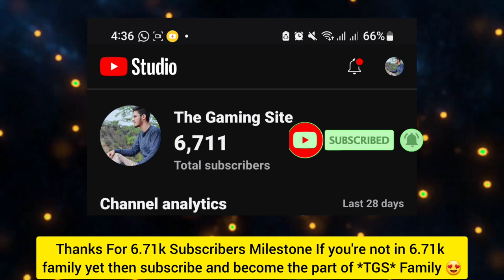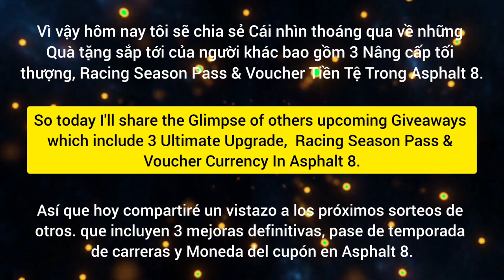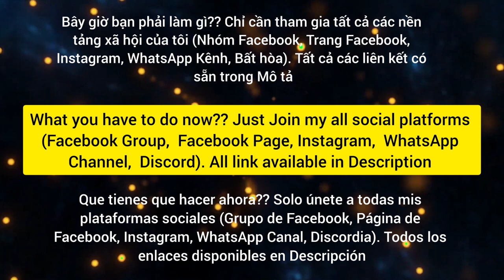Free *Ultimate Upgrade's* 🔥😱 | Giveaway Ultimate Upgrade , Voucher's, Tokens Announcement Asphalt 8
●》 Must Join My WhatsApp Channel